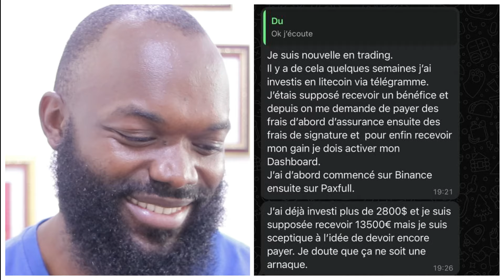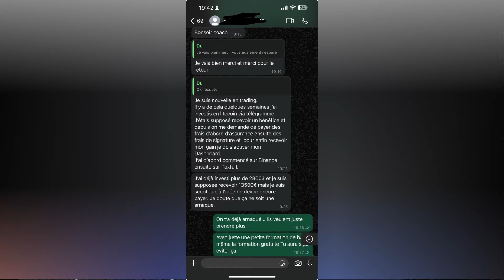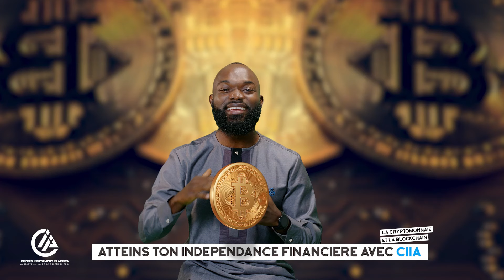Cette Maman a perdu près de 2 millions Fcfa dans une arnaque crypto !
Dans cette vidéo je partage avec Toi le cas d'une Maman qui a perdu près de 2 millions de fcfa, une bonne partie de ses économies en croyant gagner des millions sans rien faire !

La cause : Un ignorance totale de l'activité dans laquelle elle croyait investir son argent !

Écoutes la vidéo et tires tes lecons

📈 Pour Participer à la Formation UN MOIS POUR DEVENIR TRADER RENTABLE 👉🏾

👾 Tu es à Douala - Cameroun ? Inscris Toi pour la Formation Gratuite en présentiel 👉🏾

📺 Vidéos Essentielles 📺

- Le Bitcoin ne vient en rien empêcher le monde de tourner… Tout au contraire ! | Parlons Crypto 👉🏾

⛓️ 🔗 Liens utiles 🔗 ⛓️

Crypto Investment in Africa est une initiative ayant pour mission d’informer et surtout d’accompagner un maximum d’Africains de tout bord dans le monde de la cryptomonnaie en Afrique et ailleurs.